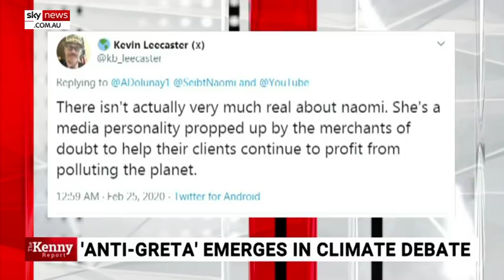Greta Thunberg’s ‘antithesis’ emerges in the form of a German teenager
Sky News host Chris Kenny says he does not “want to be told what to think by a teenage Greta Thunberg, nor do I want to be lectured by a 19-year-old right-wing equivalent” on climate issues.

Mr Kenny said German teenage conservative social media personality, Naomi Seibt, has emerged as the “antithesis” to Swedish environmentalist Greta Thunberg.

He said Ms Seibt - who is arguing for a “calm and realist approach to climate issues” - "has worked out that we are not all about to die".

“So, it's not bad enough that we have to put up with all the Greta Thunberg hype, now they've come up with the alternative Greta, the anti-Greta," he said.

“This search for the next big teenage social media influencer is a bit pathetic … better for adults, young and old, to focus on a proper debate."

Image: AP